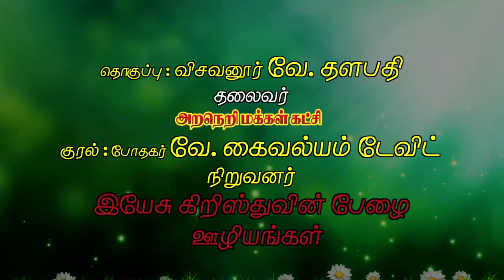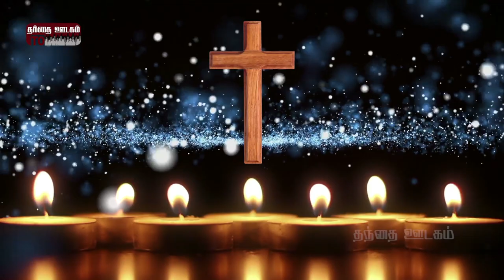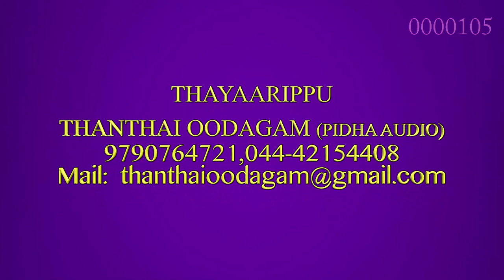Aandavarin Vaarthaigal part - 1|Thanthai oodagam|Bro. V. Kaivalyam david|Visavanoor Vae. Thalapathi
gantharvakkottai priya david t. dhiyanathiru